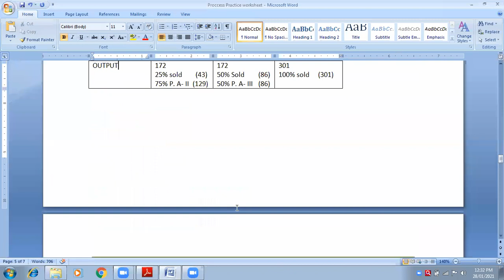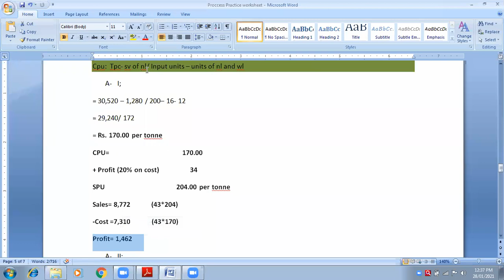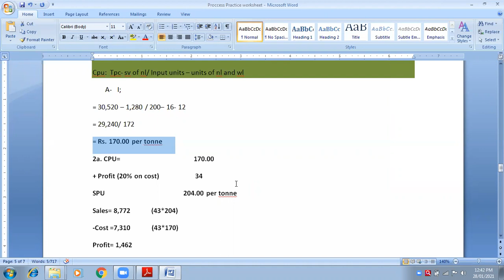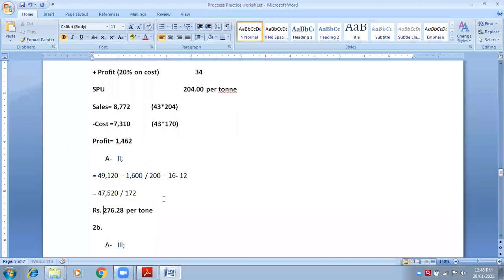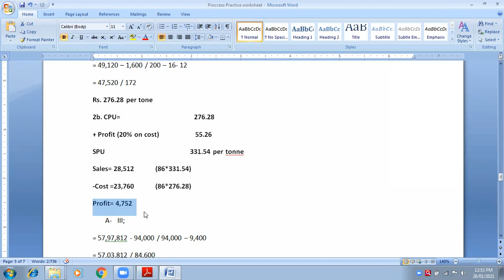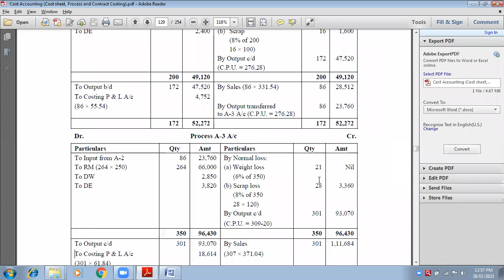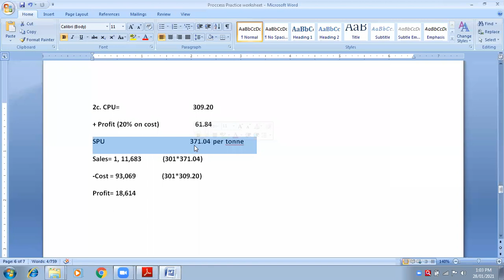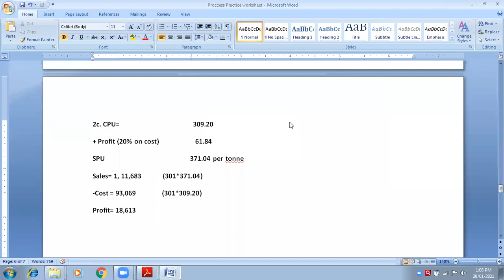28 Jan Process Costing (2)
ACA